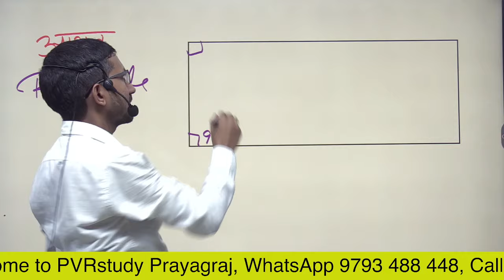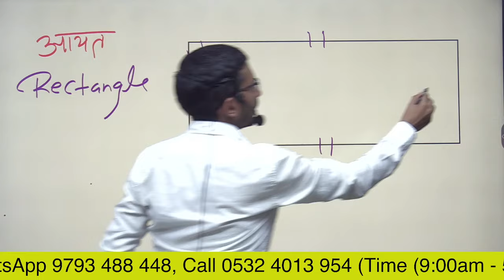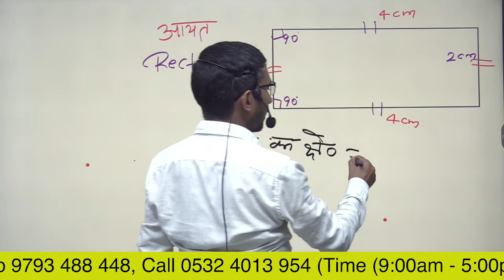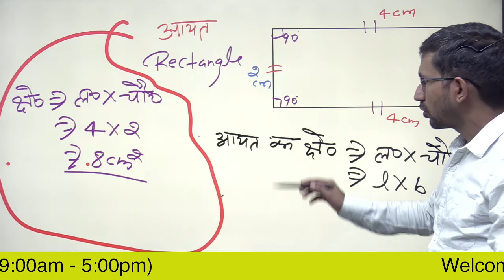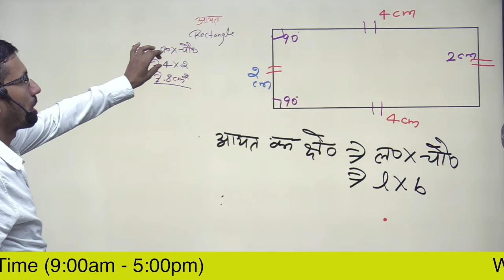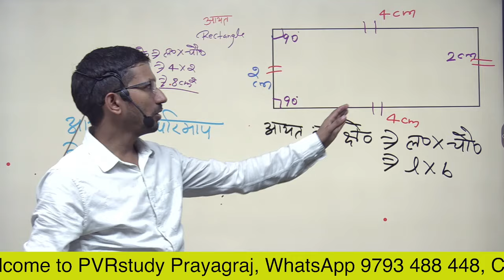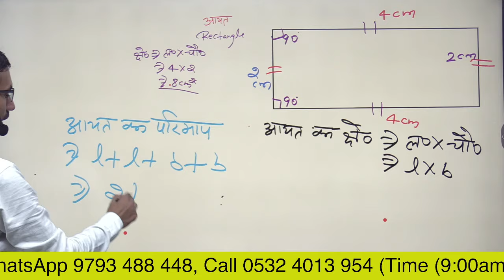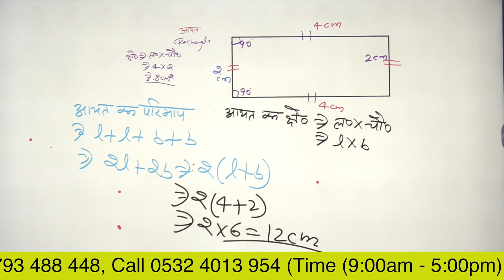Video 4 | आयत का परिमाप और क्षेत्रफल (Perimeter and area of ​​a rectangle)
आयत का परिमाप और क्षेत्रफल (Perimeter and area of ​​a rectangle)